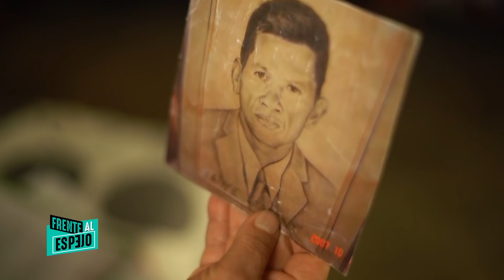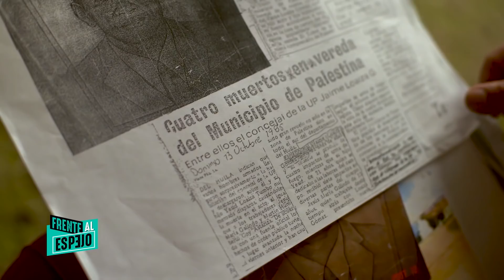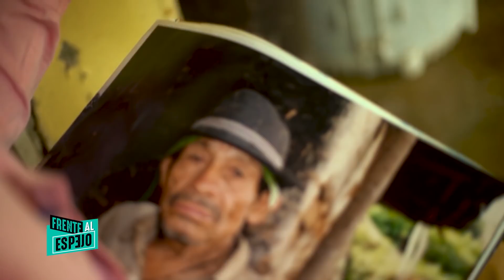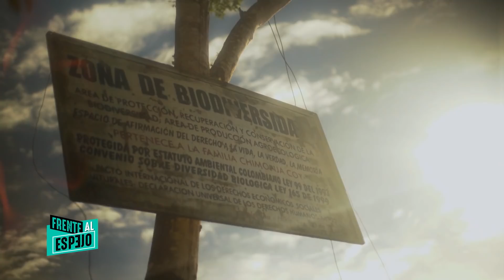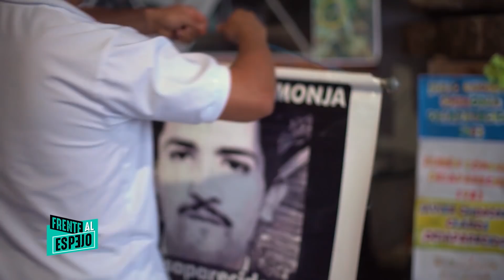Capítulo 22. Relatos del Nunca Más: Reconocimiento en Palestina - Huila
Palestina es un municipio ubicado en la cordillera oriental en el sur del Huila,  un lugar que durante años no solo fue víctima del conflicto armado, también sufrió una estigmatización y violación de derechos humanos que generaron un daño en la vida colectiva, en la vida productiva y en la vida asociativa.

Buscando generar un cambio, la familia Chimonja Coy declararon el espacio como una zona de biodiversidad donde encontraron en la protección del medio ambiente una posibilidad para calmar sus dolores y recordar a las víctimas.